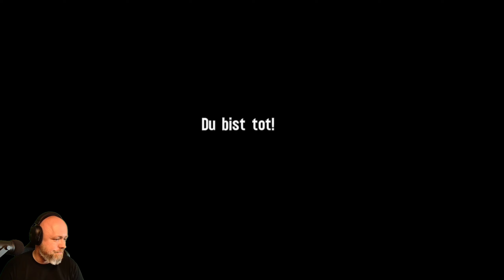Gott steh uns bei #02 | SPEC OPS: The Line | Klassik Lets Play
Eines der besten Antikriegsspiele ist auch nach 10 Jahren immer noch SPEC OPS: The Line!!! Im Klassik Lets Play schauen wir, ob sich das Spiel auch heute noch lohnt

Der BESTE Energy-Drink auf dem Markt den ich bedenkenlos empfehlen kann!!! Klar, vergleichbar mit nem Apfel ist das nicht, aber Schnickschnack wie Zucker, Taurin & künstliche Aromen gibts bei HOLYEnergy nicht.